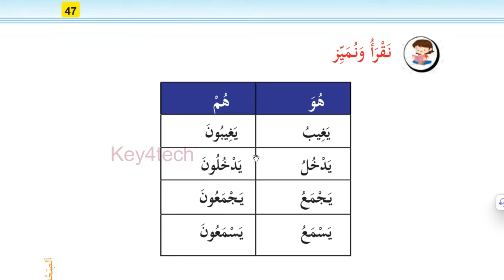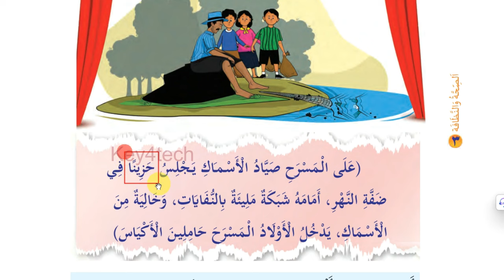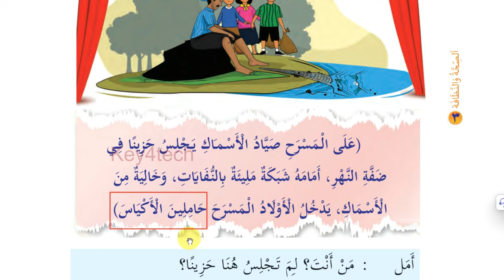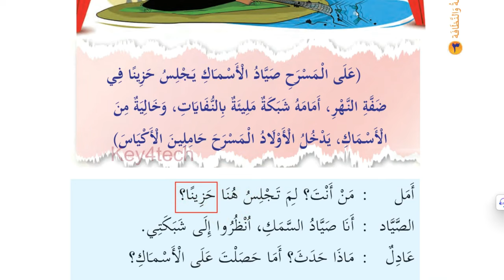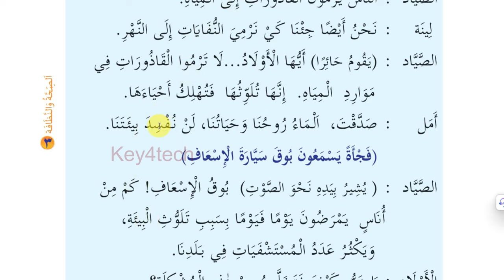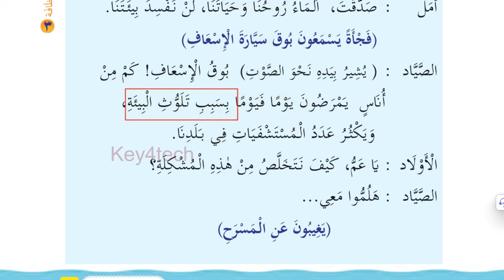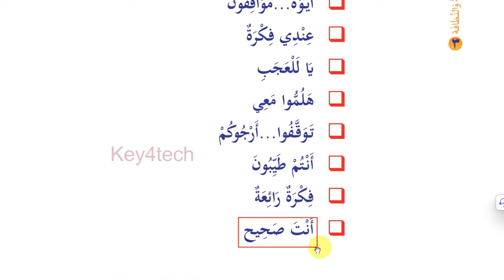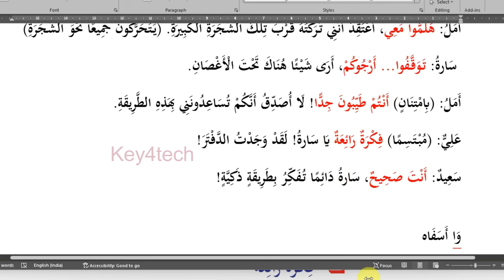Class 7 Arabic Online Class | Unit 3 | Page 48 - 50 | تَوَقّفوا ... أرجوكم - New Text Book 2024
7 class arabic 2024